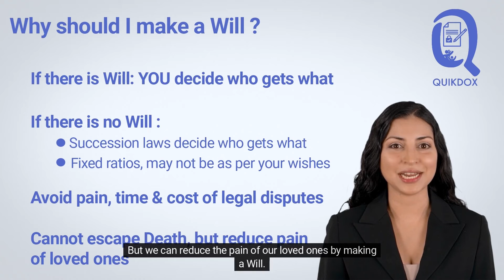Why should I make a Will? Benefits of making a Will. FAQ on online Will